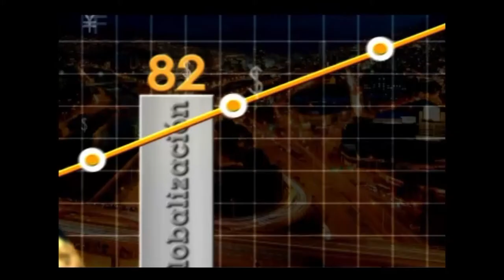Safe Clean, un emprendimiento con alto sentido social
Las emprendedoras de Safe Clean, Limpieza Segura, nos cuentan la historia de la empresa.